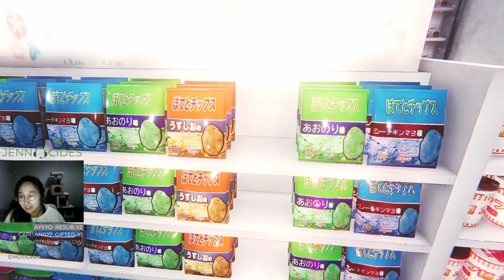The Convenience Store - Let's Play [Fail]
Dark video as viewers requested lights off play... I get close to the end but have a save fail. A few good jump scares though regardless!